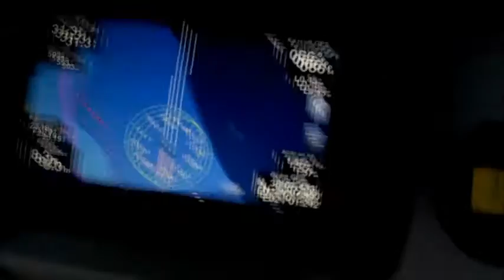Σούρουπο στο Σχινιά με φουσκωτό. Victor Tempest Πανορμίτης.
Night ride with my boat.